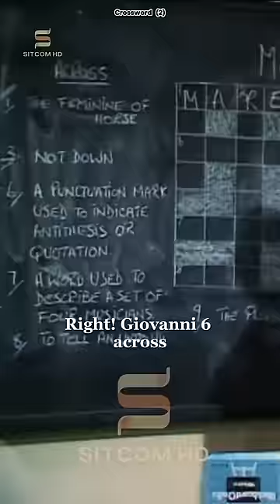Crossword 2 | Mind Your Language